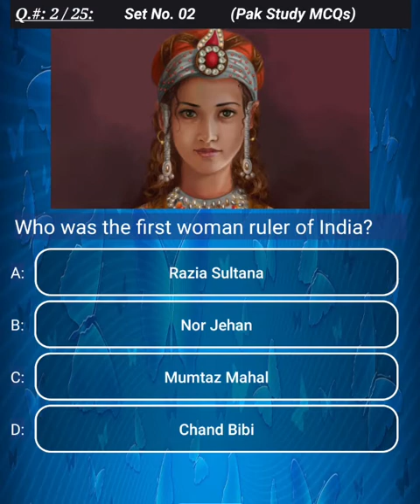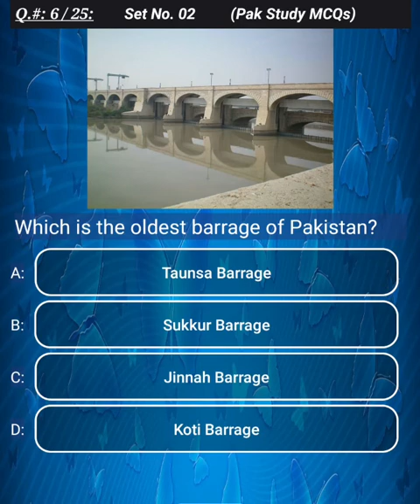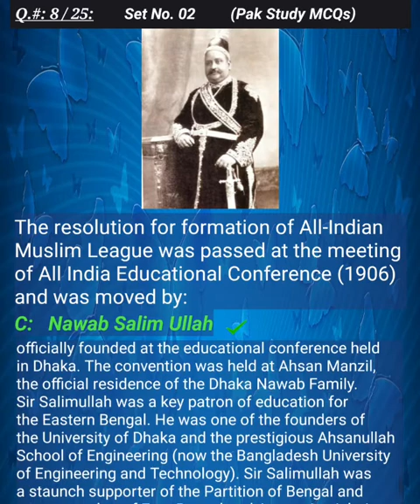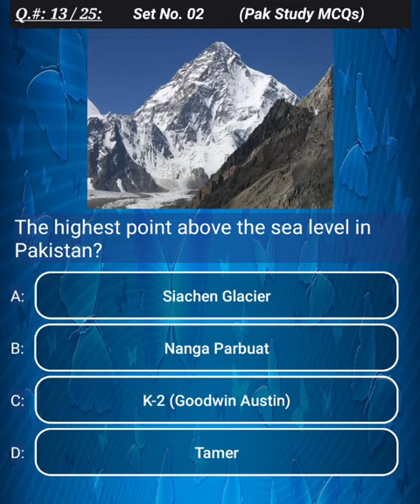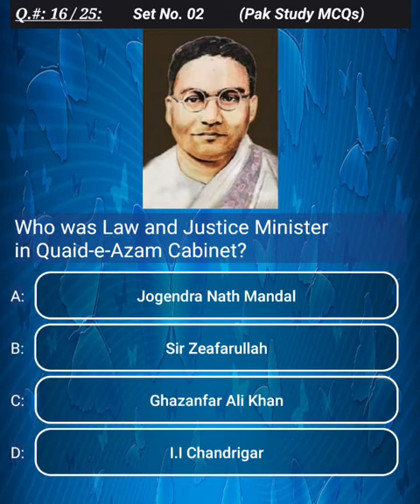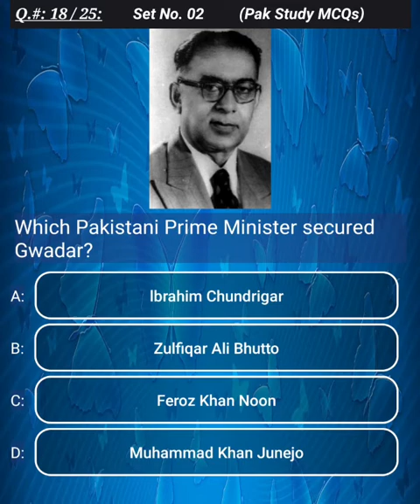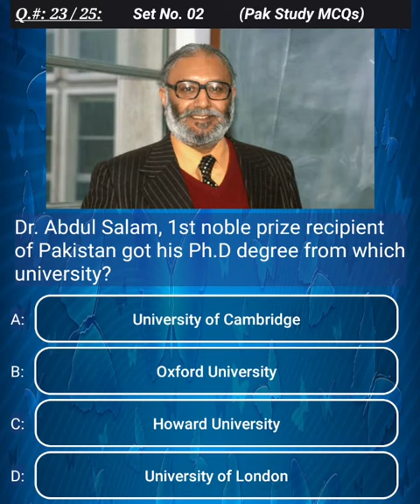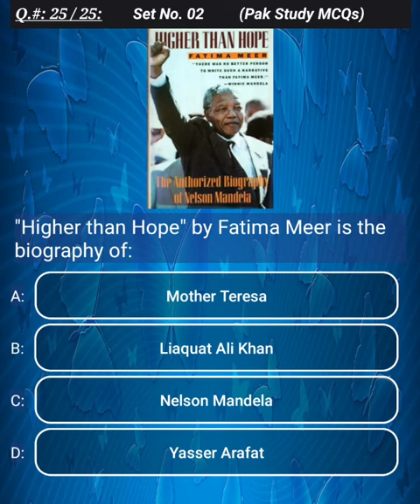Pakistan Studies MCQs (Set No. 02) | Pakistan Affairs most important MCQs | Past papers solved mcqs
Pak Study/ Pak Affairs MCQs series. Each MCQs is provided with explanation and image.
These are most important MCQs for ability / screening test preparation like PST test preparation, FIA test preparation, PPSC test preparation, NTS test preparation, FPSC test preparation.
These are the most important top MCQs for every exam because each question is taken from past papers of ppsc, fpsc, NTS or etea.
At the end of this series I will provide Pakistan Studies MCQs with answers pdf and Pakistan general knowledge pdf which you will easily download.

Other categories, like
Islamiat MCQs,
General Science and Ability MCQs,
Basic Computer MCQs,
Basic Mathematics MCQs,
IQ MCQs,
World General Knowledge MCQs, etc. will be shared soon.